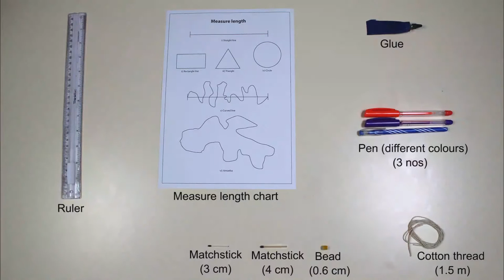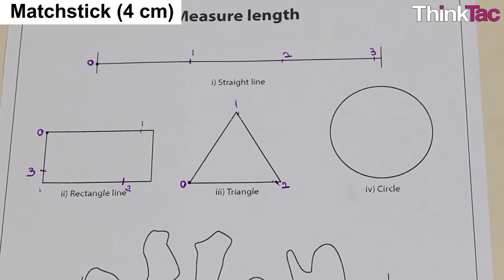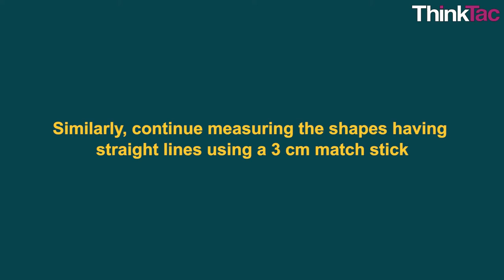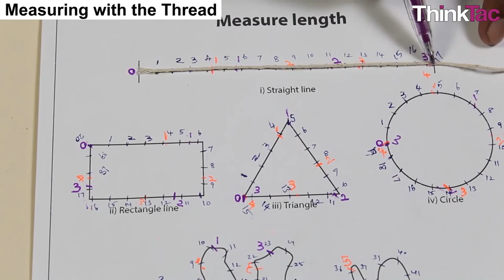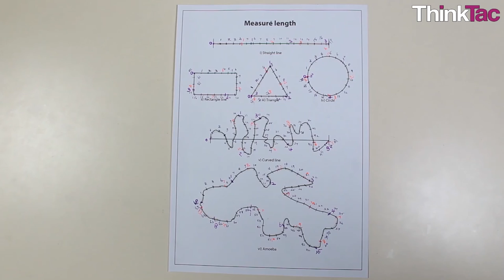Measure - Length | ThinkTac | DIY Science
. Length is one of the fundamental units of measurement. It is often the first thing we are taught how to measure. In this enjoyable TACtivity, using matchsticks, beads and a piece of string, we measure the length/perimeter of regular objects followed by any oddly shaped track/object, e.g. the length of India's coasts and/or borders. We then compare which methods give the most accurate results.